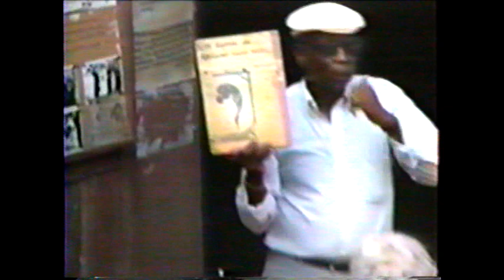The Slave House, Goree Island, Senegal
My first visit to Africa would be Senegal, where in Goree Island, there is the House of Slaves, where African from the West Coast of Africa where processed into slavery.  In the back of the amoral prison is the Door of No Return, from which once our ancestors passed, they left their name, their religion, their language, in deed their whole history and heritage, never to return the same.  But, I, we returned, defiant, and yet, I cried, still.  August 1-8, 1993.